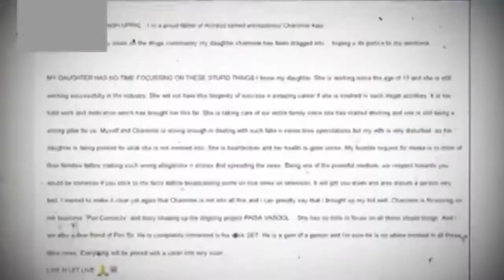డ్రగ్స్ కేసులో ఛార్మిని విచారిస్తున్న సిట్ అధికారులు || NEWS9 TV TELUGU